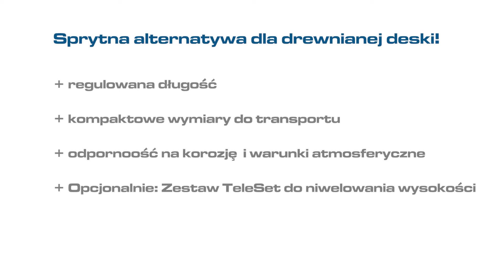KRAUSE TeleBoard - Sprytna alternatywa dla drewnianej deski